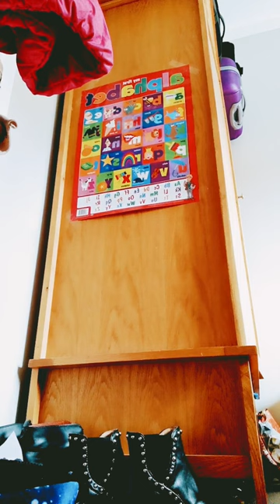18 березня 2023 р.